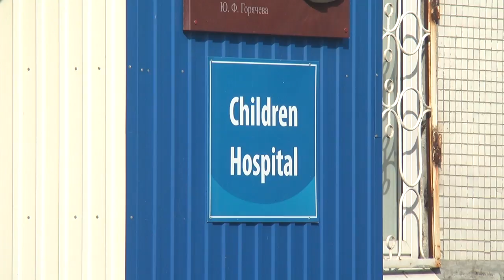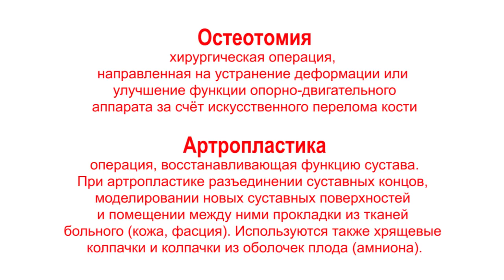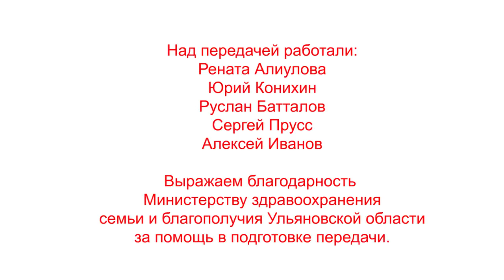"Спасая жизни" Выпуск 2 "Спасли ребенка от инвалидного кресла"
История детской областной клинической больницы началась в 80-х годах прошлого столетия. До появления медучреждения детей со всей области обследовали и лечили вместе со взрослыми в областной больнице. Сейчас здравница является ведущей в регионе. В данный момент  медицинскую помощь здесь получает  40 ребят. Среди них 6-летний Егор - герой нашей программы.